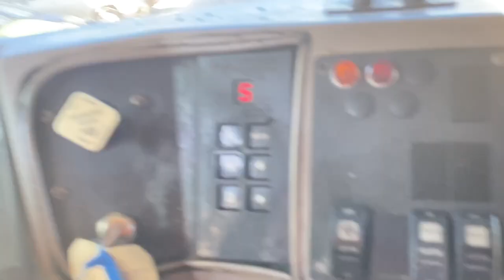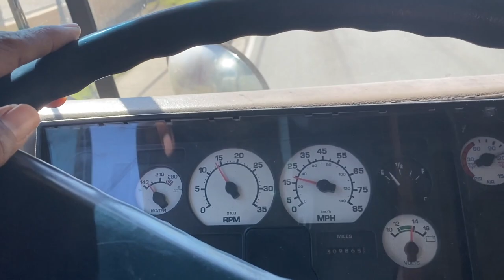VLOGMAS DAY 8 School Bus Driver For The Day!!!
On today's vlog I get to be a school bus driver for they day!  I explain the reason for having to drive the bus and then take viewers up to Paradise Point to enjoy the beautiful view of Charlotte Amalie harbor on a beautiful day with 5 cruise ships in port!